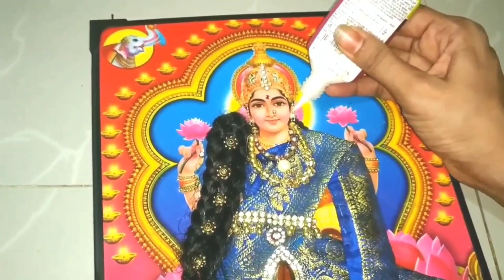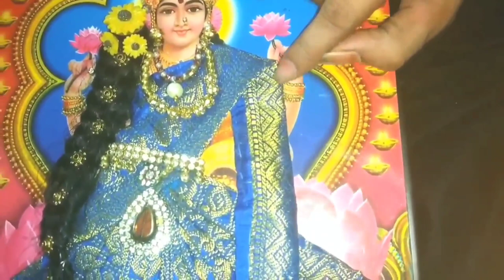Easy saree draping to varalakshmi devi photo frame ||Ammavari Alankaram to photo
varalakshmi vratam special ammavari alankaram, saree draping to photo frame||అమ్మవారి అలంకరణ

This video is about decorating picture of godess lakshi. sranava masam special video.. regarding varalakshmi devi puja.. in this video i drapped a saree to godess lakshmmi ammavari photo.. saree drapping to photo frame.. ammavari alankaram to photo frame.. i did ammavari alankaram in telugu..

Navaratri 6th day ammavari alankaram, naivedyam, colour, mantra ||అమ్మవారి అలంకారం|| Dasara2020

Navaratri day 6, dussehra sixth day AMMA Alankaram, Naivedyam | Nine Types of Naivedyam for Navratri

 i also shared about dussehra festival. according to vijayawada ammavari alankaras, and naivedyas i shared the ammavari sixth day alankara and naivedyalu, also shared the colour of saree and sixth day mantra. maa durga is also worshiped as kushmanda durga..to know the fifth day mantra please watch the video.. and also shared the story of skanda devi and saraswathi..

Varalakshmi saree draping
ammavari alankaram
ammavari alankaram in telugu
dasara ammavari alankaram
ammavari saree draping in telugu

 varalakshmidevidecoration
ashadamasam

Saree Draping for Lakshmi Devi Photo Frame

Saree draping for Lakshmi Devi Photo frame Sravanamasam special alamkaram

వరమహాలక్ష్మి దేవి ఫోటోకి సులువుగా చీరకట్టి అలంకరించే విధానం|saree draping to varamahalaxmi photo🙏

sravanasukravaramspecial
lakshmidevi

Saree Draping for Lakshmi devi photo frame[sravanamasam special]

Ammavari Alankaralu
Prasadam
dussehra special
navaratri ammavari alankaralu
navratri alankaralu
ammavari naivedyalu
ammavari naivedyam recipes
ammavari prasadalu
navaratri prasadalu
navratri prasadalu
ammavari naivedyam
ammavari prasadam
navaratri naivedyam
dussehra special recipes
dasara ammavari alankaralu
ammavari alamkaralu
ammavari dasavatharalu
ammavari avatharalu
navaratri ammavari avataralu
ammavari alankaralu
navarathri
Ammavari Alankaralu
Prasadam
dussehra special
navaratri ammavari alankaralu
navratri alankaralu
ammavari naivedyalu
ammavari naivedyam recipes
ammavari prasadalu
navaratri prasadalu
navratri prasadalu
ammavari naivedyam
ammavari prasadam
navaratri naivedyam
dussehra special recipes
dasara ammavari alankaralu
ammavari alankaram
ammavari alamkaralu
ammavari dasavatharalu
ammavari avatharalu
navaratri ammavari avataralu
ammavari alankaralu
navarathri
mantramu
gayatri mantramu
gayatridevialankaram
sailaputri
brahmacharini
chandraganta
kushmanda
skandamatha
vijayawada durga ammavari  naivedyalu
vijayawada durga ammavari  alankaralu
vijayavada durga ammavari cheera rangu
navaratri ammavari 9 mantralu

Saraswathi Devi Pooja vidhanam | Navaratri Day-5 Puja Vidhanam Telugu | Dussehra Story

Navratri Day 5 | Navratri Special Video | Skandamata Mata | स्कंदमाता | Navratri Day 5 Details

Saraswathi Devi Pooja vidhanam | Navaratri Day-5 Puja Vidhanam Telugu

Fourth day AMMA Alankaram, naivedyam, saree colour

dasara navaratrulu
ammavari alankaram naivedyam mantram saree colour
navaratri day 6
6th day navaratri ammavari alankaram